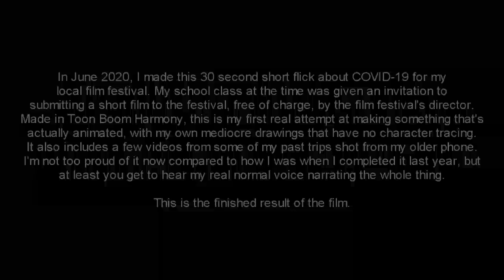Pandemic (2020)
This was a short film of COVID-19 that I made last year for my local film festival, as well as the very first time I've attempted and completed making a mostly animated short out of my mediocre non-traced drawings using Toon Boom Harmony. I was holding off on uploading this in case this does get shown at the film festival, but seeing as though apparently it didn't get shown, I'm able to upload it. It took me this long to get it up because I'm not too proud of this short, but hey, at least you get to hear my real normal voice narrating the whole thing.